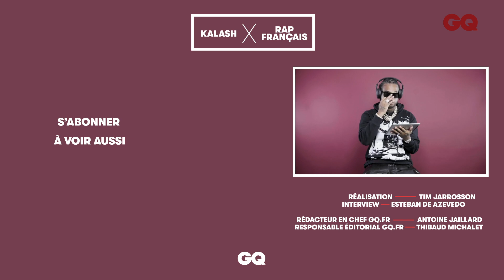Kalash juge le rap français : IAM, Ico, Disiz la Peste… | GQ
L’artiste originaire de Mada est venu à GQ France pour nous donner son avis sur le rap hexagonal. Au menu : le come-back d’IAM, la fraîcheur d’ICO, les clips Gang de Freeze corleone et Take A Mic, le classique indémodable de Disiz la Peste et la cohésion des 4keus. Kalash est la figure de proue du rap martiniquais. Une célébrité qui dépasse même le cadre de son île natale puisqu’il a su conquérir l’hexagone avec des morceaux comme « Mwaka Moon » en feat avec Damso ou « Rouge et bleu » en feat avec Booba. De vrais tubes et une identité forte. Kalash sera de retour avec l’album « Diamond Rock » le 1er novembre.

VIDÉOS